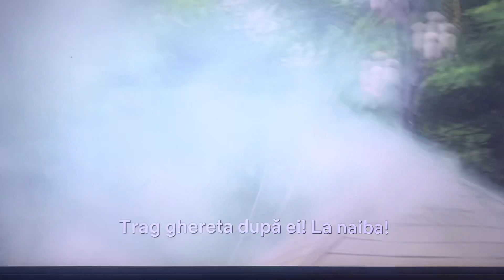FILM comedie - secvență: O POVESTE DESPRE FRICĂ ȘI CUȚITE (1972)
FILM comedie - secvență: O POVESTE DESPRE FRICĂ ȘI CUȚITE

Regizor: Mario Amendola
An apariție: 1972
Secvență: NETFLIX

Magazinul presei independente!